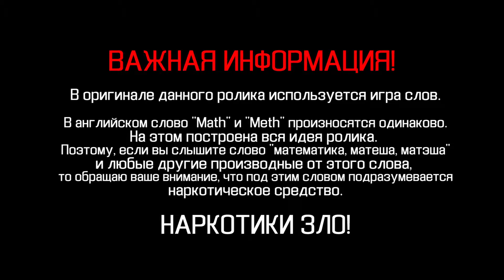Шоу Мокки - Математика [Sr Pelo RUS VO]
Пока делается видео по сэту, предлагаю оценить видео от автора Sr Pelo, который разносит весь зарубежный ютуб своими треш анимациями. Шоу Мокки - шоу со стебом и тупыми шутками.